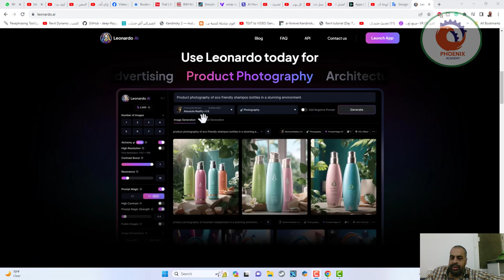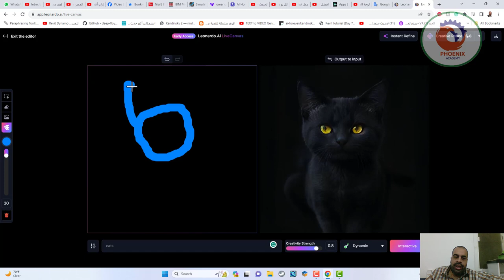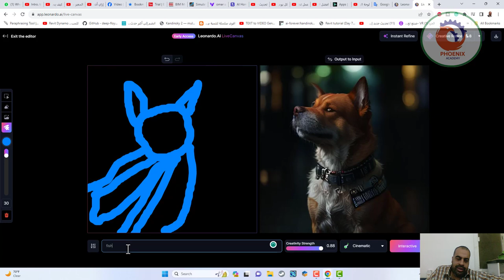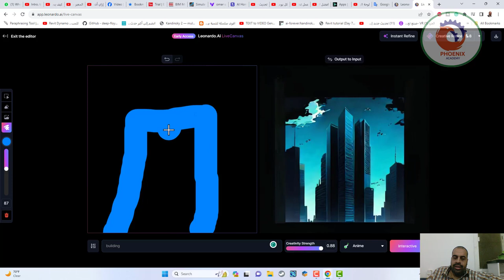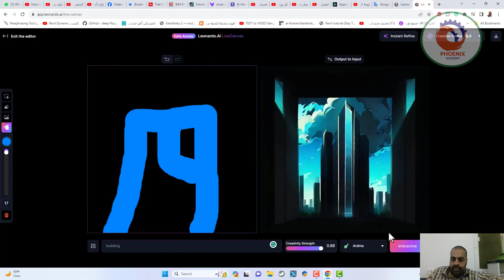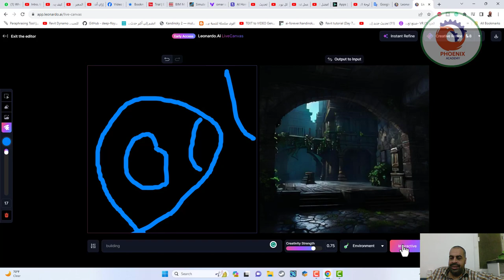تحديث جديد توليد الصور بالذكاء الاصطناعي Live Canvas in Leonardo ai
❤️ روابط التواصل
✅ انستجرام